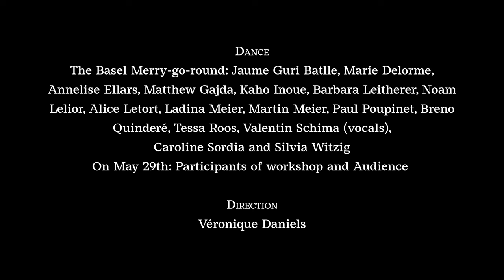ReRenaissance - Playford's Country Dances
Recorded live in May 2023
Basel, Switzerland

Direction: Tobie Miller and Sam Chapman

Dance Ensemble The Basel Merry-go-round:
Marie Delorme, Annelise Ellars, Akira Fukushima, Matthew Gajda, Kaho Inoue, Barbara Leitherer, Noam Lelior, Alice Letort, Martin Meier, Paul Poupinet, Breno Quinderé, Tessa Roos, Valentin Schima, Caroline Sordia, Silvia Witzig
Management: Véronique Daniels

Participants of the May 13 dance workshop

The audience

Manuel Maio Productions
Video concept and edit

Concerts «All in Garden Green»  Country Dances – Tanzen, Hören, Schauen
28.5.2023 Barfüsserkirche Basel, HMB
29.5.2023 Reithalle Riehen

0:00
0:01 Sellinger’s Round
0:13 Peppers Black
1:01 Bobbing Joe
1:16 Greenwood
2:13 Row Well Ye Marriners
2:47 Parson’s Farewell
3:22 Mage on a Cree
3:52 The Spanyard
4:00 The Spanish Gypsie
4:49 Dull Sir John
5:41 Lull Me Beyond Thee
6:24 Greenwood
6:53 Gathering Peascods
7:52 If All the World Were Paper
8:22 Cuckolds All in a Row
8:39 Scotch Cap
9:16 Drive the Cold Winter Away

Thanks for tuning in to our channel! Also, if you found this video valuable, please help us reach more people by liking it and sharing it with your audience.

Postfinance: CH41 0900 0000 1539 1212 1 (BIC: POFICHBEXXX)
(Spenden können in der Schweiz von den Steuern abgezogen werden.)